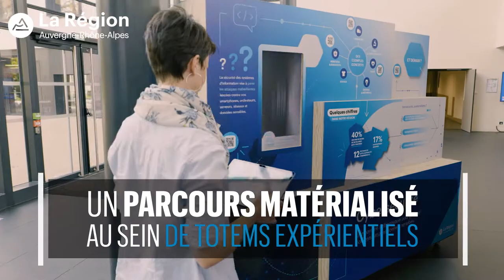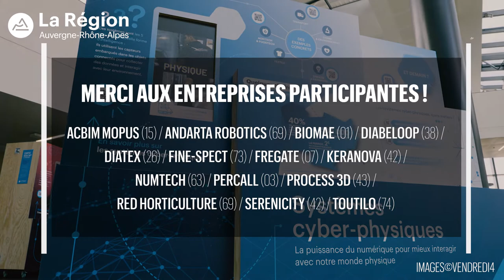Venez tester le Démonstrateur des technologies du numérique au Campus Région du numérique !